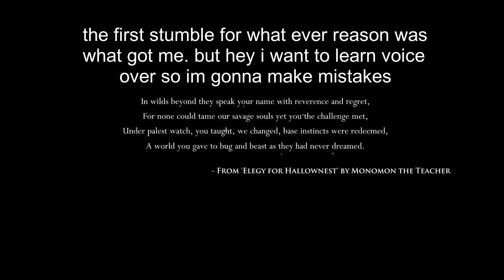Hollow Knight episode 1 Our first steps into Hallownest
It is finally here my first Kick### episode of hollow knight. god its been a mad push to get to uploading this anyway in the first episode we are just dipping our feet in as i am a complete and utter filthy noob so it is a lot of exploring aimlessly but that is where the fun starts. anyway enjoy the episode. (on a side not i did draw a thumbnail design up unfortunately i couldn't edit it properly because i am lazy and it seemed like way to much effort for me so i did the thumbnail an easier way)